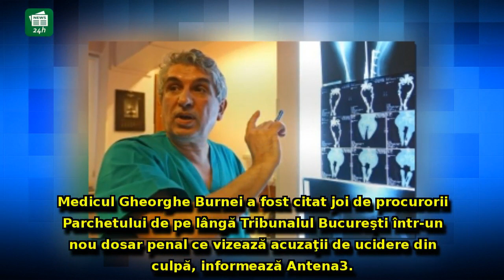ULTIMA ORĂ - Celebrul medic Gheorghe Burnei, acuzat de ucidere din culpă